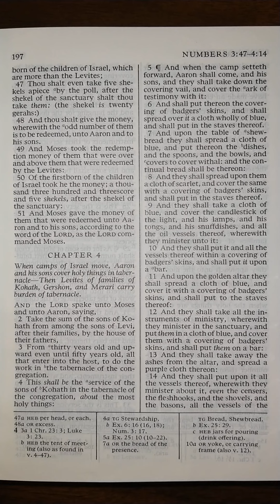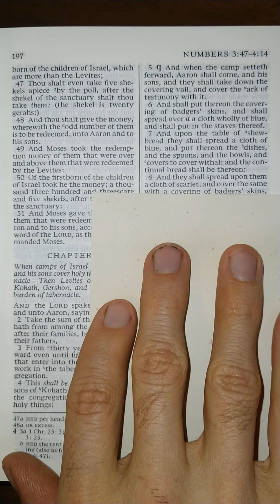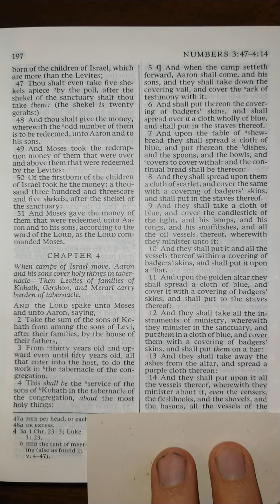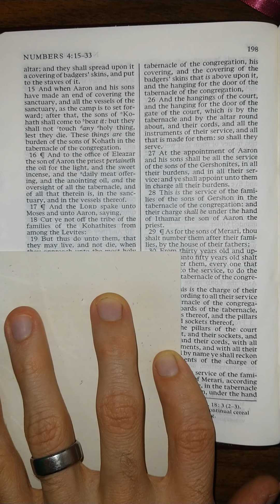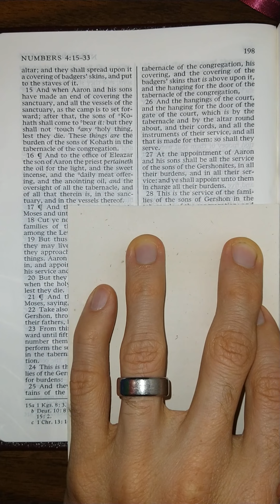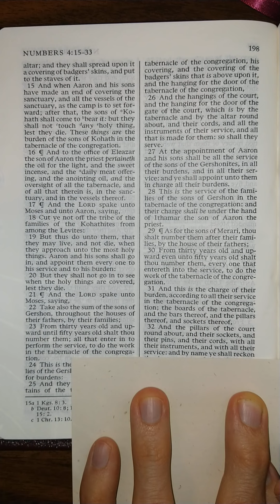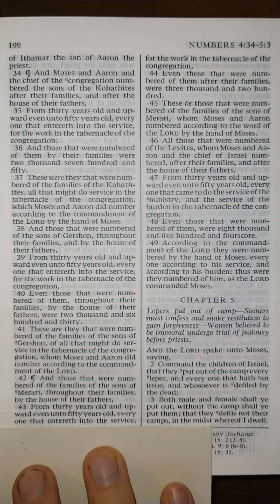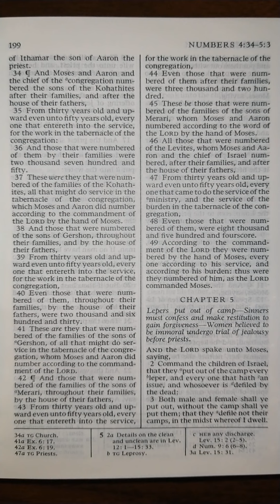The Old Testament - Numbers 4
Numbers 4 read aloud from The Old Testament in the King James Version of The Holy Bible. Listen and follow along as I read The Holy Bible aloud one chapter at a time. Study aid for those that don't have the time to read themselves. Follow along for help understanding scriptural pronunciations. Perfect for those learning how to read English, there is power in the scriptures that will increase your ability to learn to read and understand English better than any other material on earth.